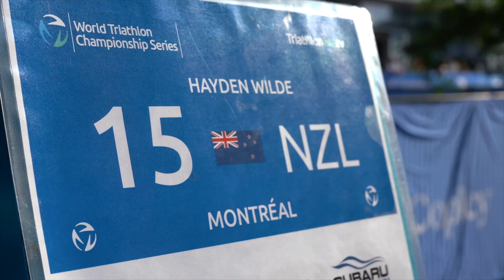2022 WTCS Montreal Elimination Format Recap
Rewind to last weekend when only the second-ever WTCS Montreal elimination format to grace the city streets blew into town and continued delivering some of the most exciting racing we’ve seen in years.